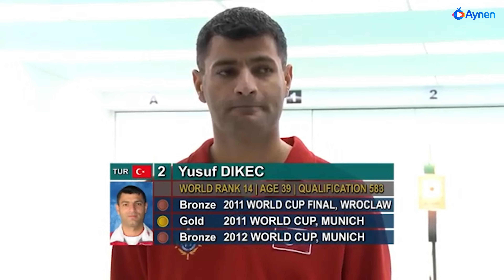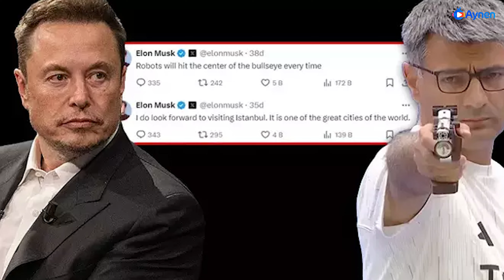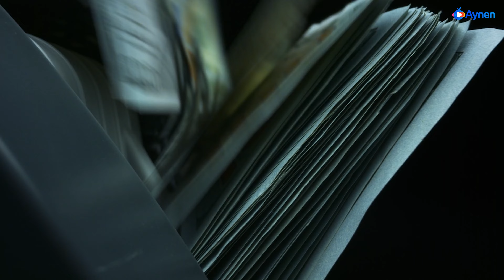İkinci Olarak Tarihe Geçen Olimpiyat Sporcumuz: Yusuf Dikeç | İz Bırakan Sporcular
Tarih, ikincileri yazmaz diye bir söz vardır. 2024 Paris Olimpiyatlarında bu söz de tarihe karıştı. İz Bırakan Sporcuların bu bölümünde atıcılıkta 2. olsa da tüm dünyada konuşulanlar arasında zirveye yerleşen Yusuf Dikeç’in hayat hikayesine ışık tutuyoruz.